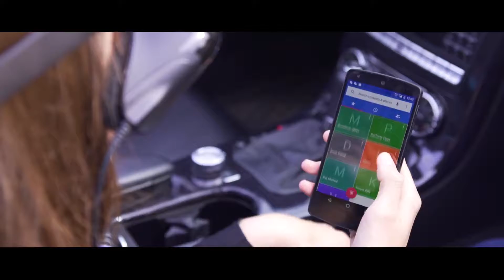Cinego Meet Your Personal Immersive 4K Cinema